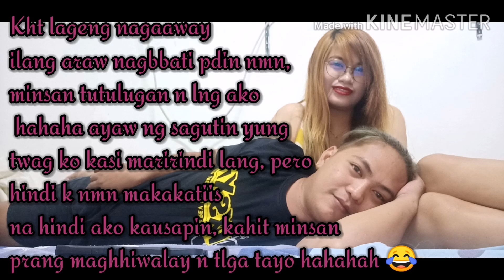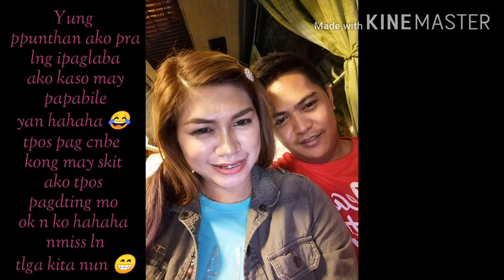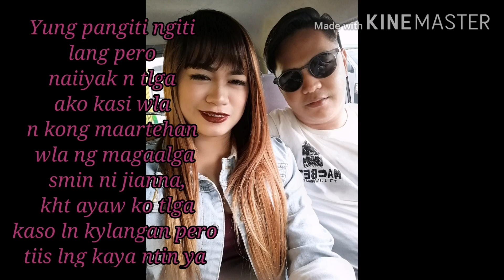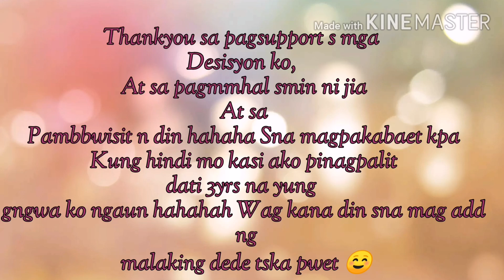Happy 2nd Anniversary taba ❤️❤️❤️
Sorry wala akong gift, nextym pagipunan ko na kung hindi mo ako pagppalit... 😂
Walng English english yan mas maganda totoo hindi copy paste hahaha.
Kung hindi mo kasi ako pinagpalit dati eh tagal n ntin whahahahah 😂😂😂
Bsta more taon pa hahaha awayan, asaran, lambingan, wag lang lokohan 😊